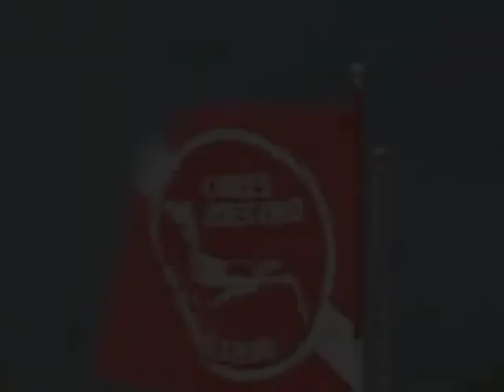AVSEQ03. Tequila - Cesar Manalili And D'Coronets [Canary]